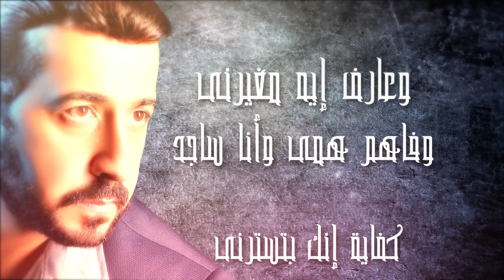No3man : 3alem be7aly / نعمان :عالم بحالي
Powered by
Richard Elhaj Media